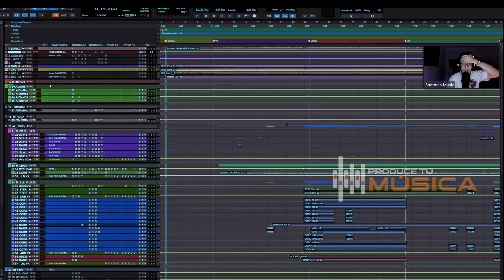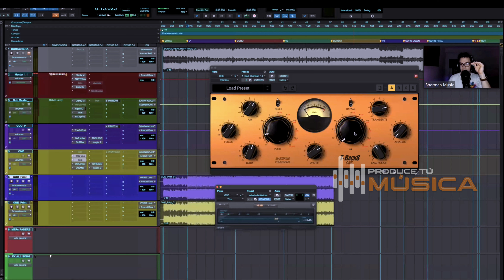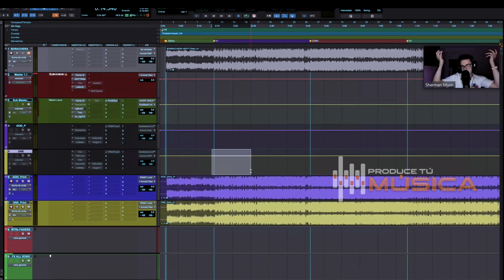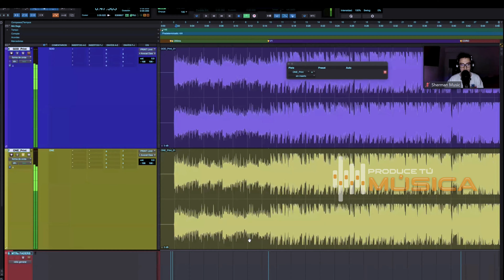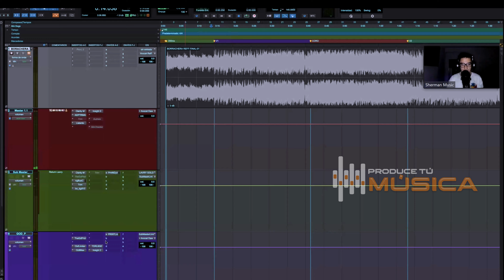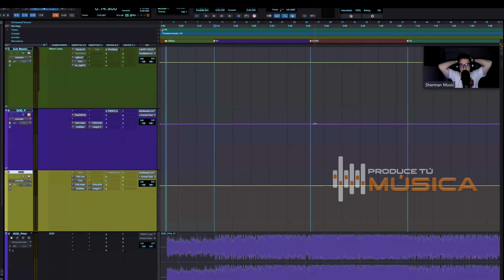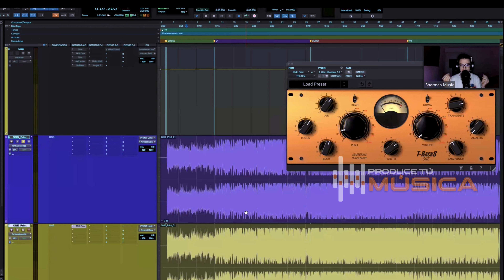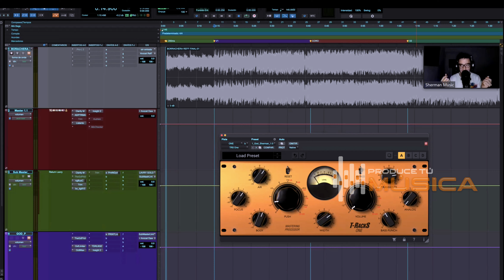👉Aprende como conseguir el mismo sonido de God Particle 💥con este preset 🤯